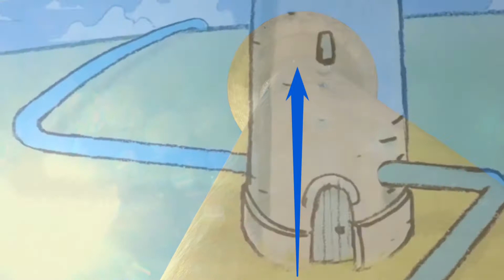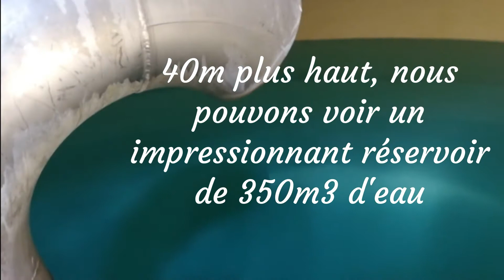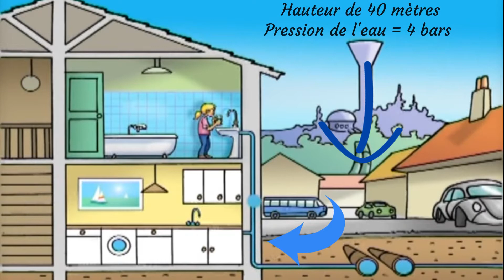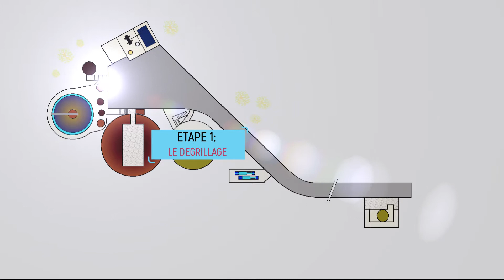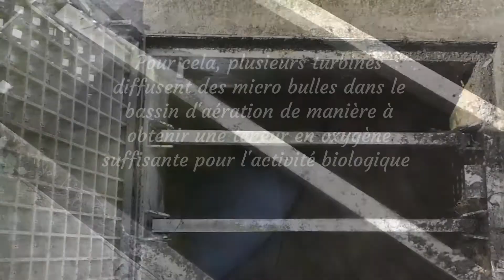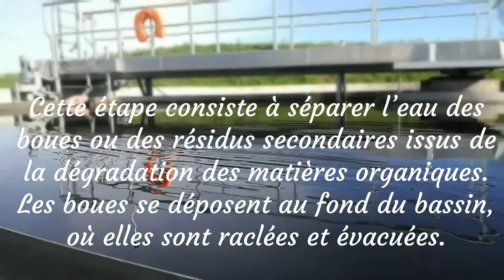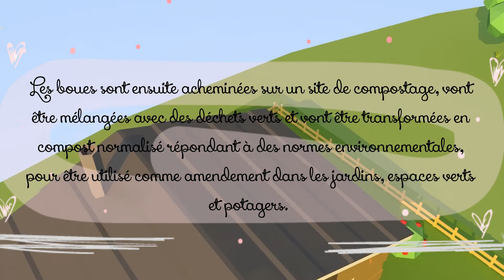Vidéo des portes-ouvertes de la Régie municipale de l'eau et de l'assainissement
I - Comprendre la distribution de l'eau potable

II - Savoir comment l'eau usée est assainie

Vidéo réalisée par la Mairie de Varilhes